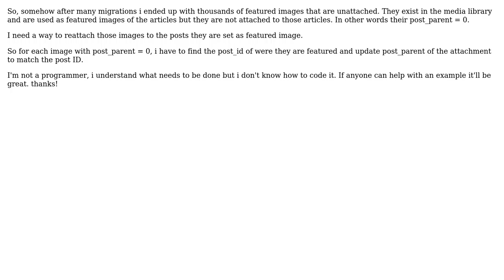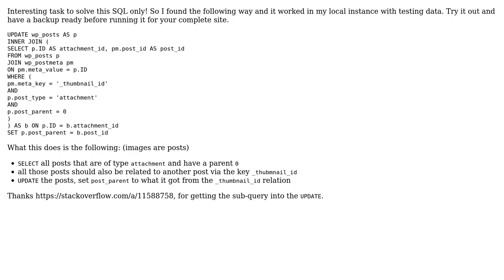Wordpress: attach unattached featured images to respective posts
With thanks & praise to God, and with thanks to the many people who have made this project possible! | Content (except music & images) licensed under cc by-sa 3.0 | Music | Images & others | With thanks to user Michael Rogers user kero and the Stack Exchange Network Trademarks are property of their respective owners. You are responsible for your own actions.